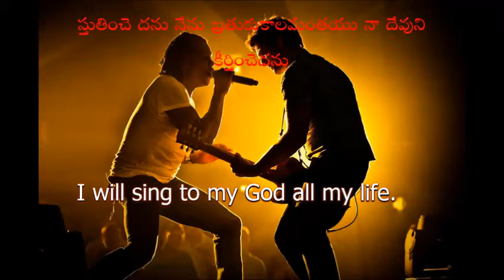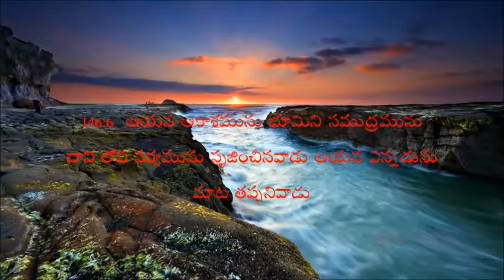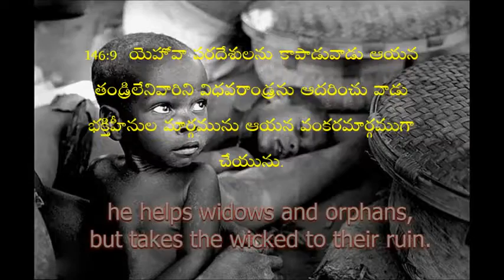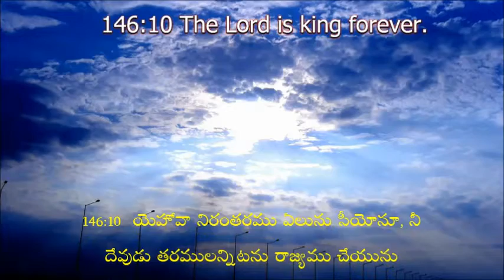Psalms 146 Audio Telugu Bible ( Slide Show )